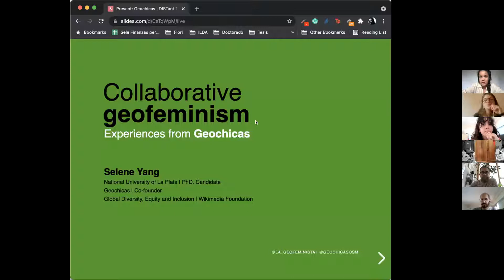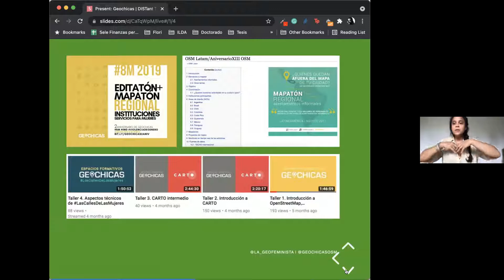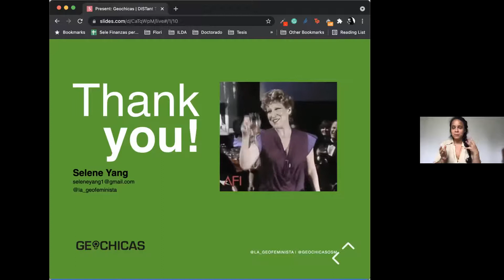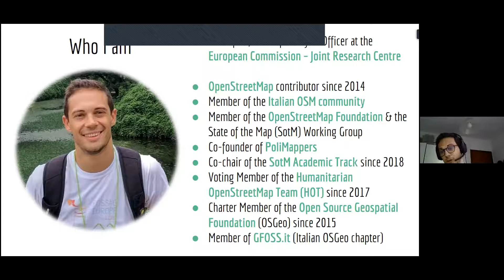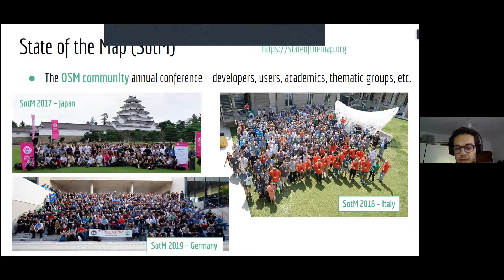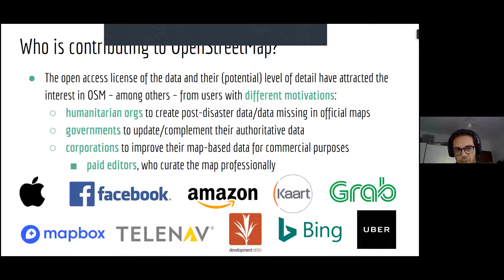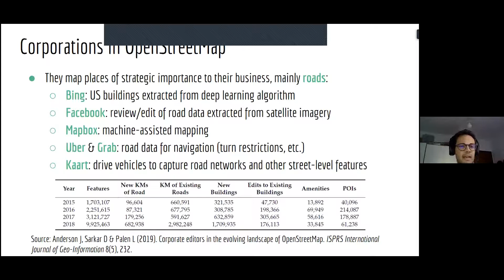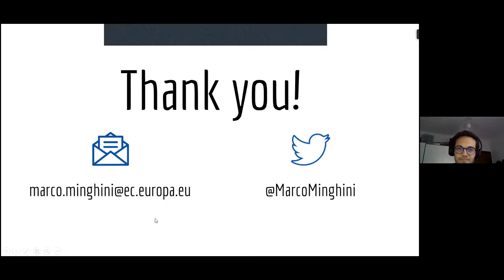DISTantTalk#8 Who maps what? with Selene Yang and Marco Minghini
Who maps what?
Pros and cons of a worldwide community of mappers

Among the most famous projects of volunteered geographic information there is OpenStreetMap, which provides information and data about city and territory, mapped directly by the people who live those cities and territories. We will try to understand who are the people joining the OpenStreetMap community and how the composition of such community can bias the information mapped. Furthermore, we will discuss the growing importance of the OSM project, questioning pros and cons of such popularity.

Welcome: Allegra Eusebio, Politecnico di Torino
Guests: Selene Yang, PhD candidate at Universidad Nacional de la Plata and Co-fouder of Geochicas, and Marco Minghini, Scientific Project Officer at the European Commission - Joint Research Centre e member of the OpenStreetMap Foundation